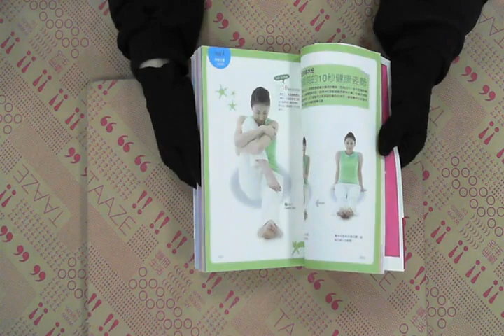TAAZE｜10萬人親身實證，10天打造緊實俏臀 二手書書況 9861752102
TAAZE｜讀冊生活網路書店「10萬人親身實證，10天打造緊實俏臀」，找二手書請至